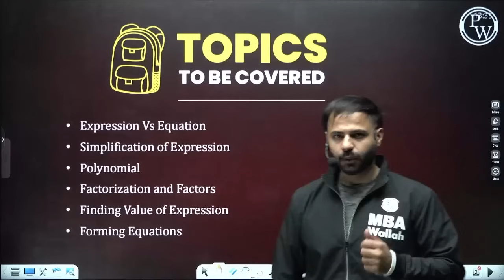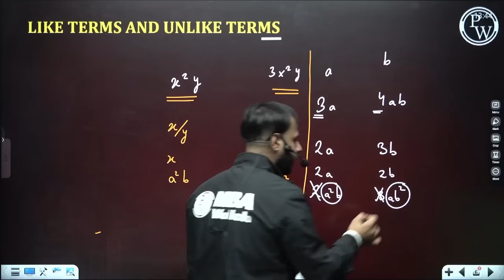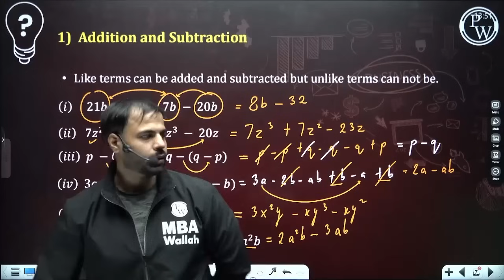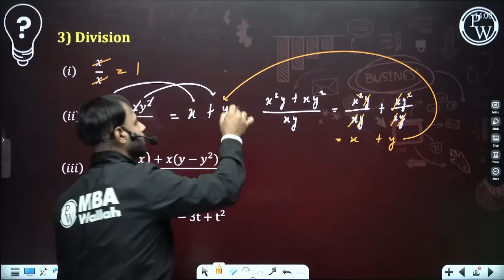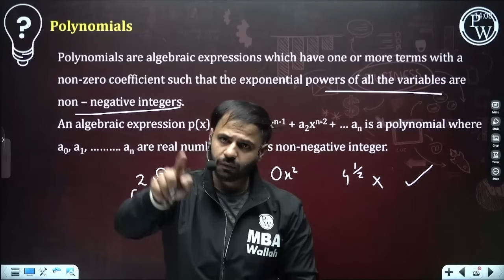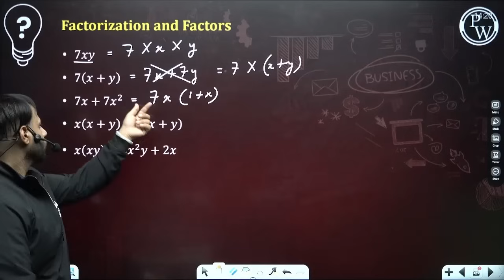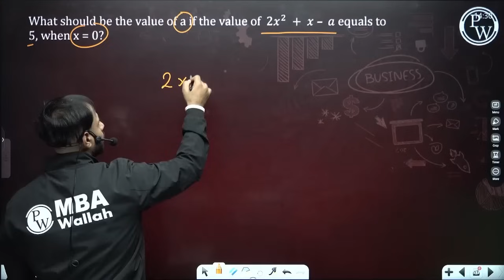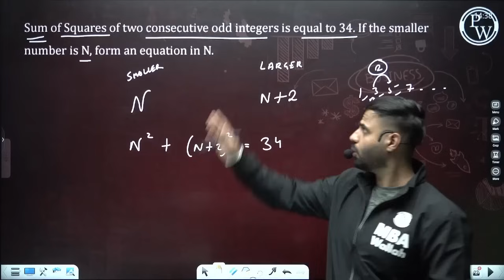Equations Vs Expressions | Quant Algebra 01| CAT 2024 | MBA Wallah